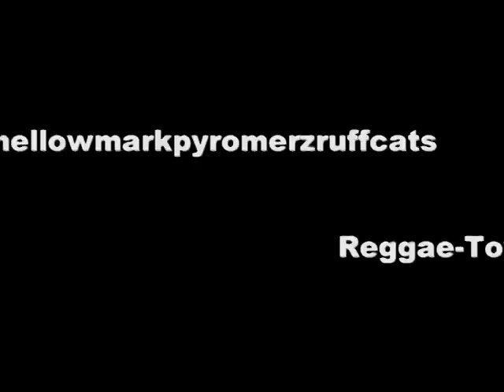Mellow Mark & Pyro Jingle ...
Hier ein kleiner Jingle von Mellow Mark & Pyro ... inklusive Schmunzelgarantie ...

Danke an Scooby & RasRic .